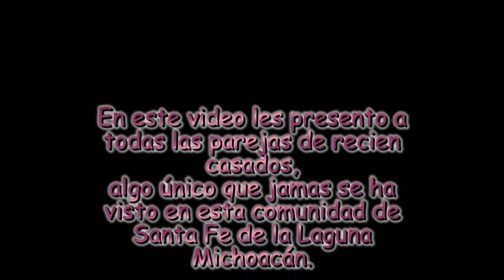Bodas Comunitarias en Santa Fe de la Laguna Michoacán.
En un evento, que nunca había ocurrido en este pueblo, se llevó a cabo unas bodas comunitarias , en el cual , se casaron por la iglesia católica, alrededor de 88 parejas, entre ellas de diferentes edades desde los más jóvenes, hasta los que ya tenían tiempo viviendo juntos sin recibir la sagrada bendición, este vídeo es para los que se encuentran lejos de nuestra tierra y no tuvieron la oportunidad de saber quien se casó, al igual que en un futuro lejano lo vean otras generaciones.